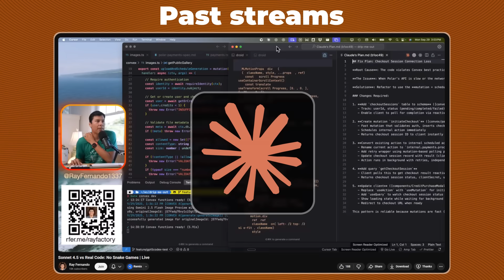Why AI Development Tools Are About to Shift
Luke from Factory AI builds Droid, and I asked him straight up: where is AI coding actually headed?

His answer surprised me. The next evolution isn't about more powerful models. It's about AI that enforces software engineering best practices by default - linting, testing, CI/CD, proper architecture, all baked in.

He went deeper on monorepos becoming standard, migrations completely changing and self-hostable models making this affordable for solo devs.

If these predictions land, it's a massive shift for how we ship software.

Key moments
00:00 Where is AI coding actually headed?
00:33 The next evolution: AI that enforces software engineering best practices by default
02:30 Prediction: The rise of monorepos to ensure CI passes
03:34 Prediction: The era of traditional migrations is changing
05:18 The problem with legacy code in large companies
06:35 How to keep track of and manage AI agents
07:07 Prediction: The future is self-hostable, open-weight models
08:33 Recap of predictions for the future of AI development